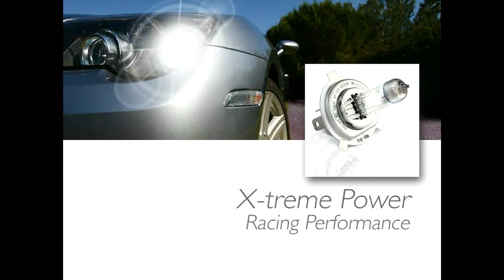ML 89602507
Video Migrado